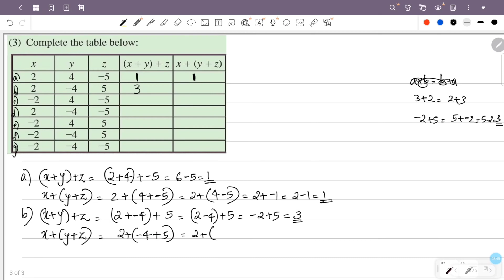class 9 maths chapter 7 negative numbers page 127 question 3 kerala syllabus scert part 3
This video is about class 9 maths chapter 7 negative numbers page 127 question 3 scert new textbook kerala syllabus part 3

1) scert class 9 maths negative numbers
2) STD 9 maths chapter 7 page 127
3) maths class 9 chapter 7 page no 127 question 3
4) 9th standard maths chapter 7 page 127
5) negative numbers class 9 chapter 7 page 127